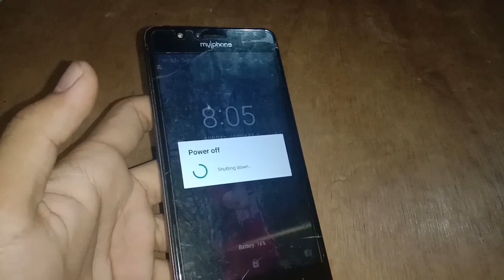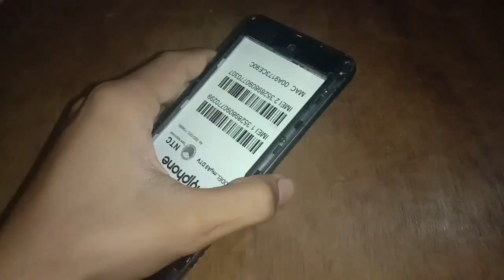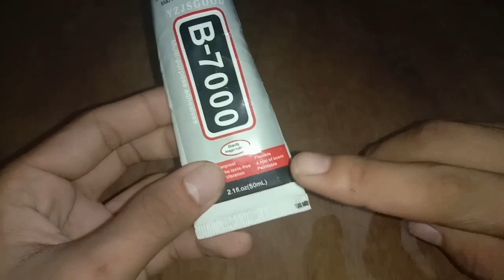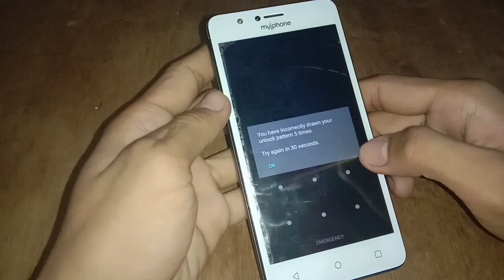How to Replace Screen on MyPhone My A9 | MarkTechTips